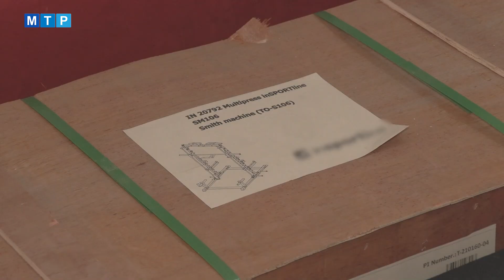Novinky na futbalovom štadióne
Klub ráta aj so závlahou, ktorú momentálne ešte nemajú doriešenú. Na futbalovom štadióne sa v súčasnosti realizuje aj ďalší projekt. Ide o novú posilňovňu, na ktorú získal FK Tempo dotáciu z Vlády SR pri jej výjazdovom rokovaní v máji v Handlovej.